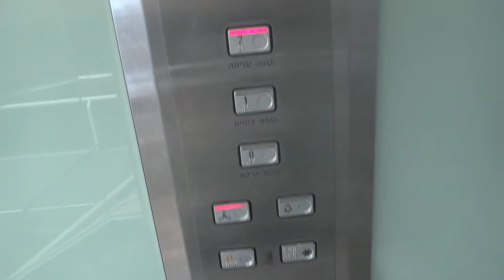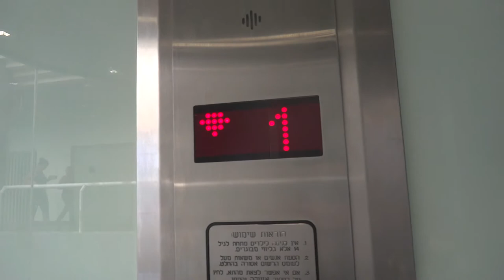Retake - Schindler traction scenic talking elevator at Kenyocol in Rishon LeZion(Main elevator)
The elevator got panited at the outside.

---Main elevator---
Brand: Nechushtan Schindler.
Modernizer: Schindler.
Type: Traction.
Capacity: 1000kg / 13 Passengers.
Fixtures: M Series.

(C)2012    maalit72